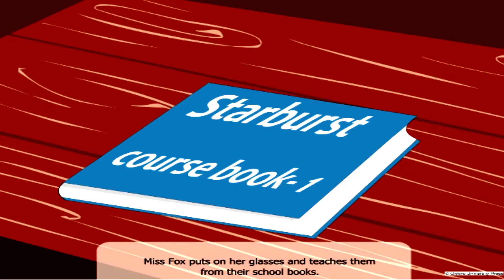ELLIE GOES TO SCHOOL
STARBURST 1